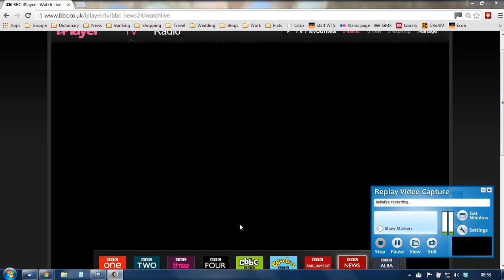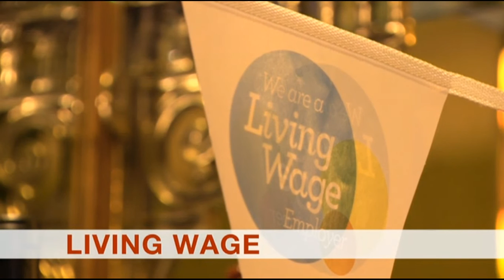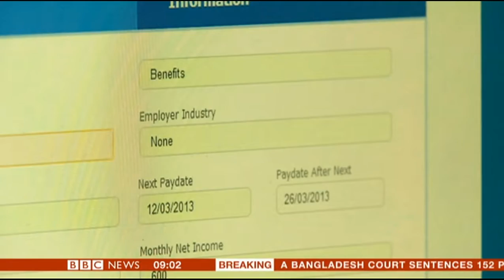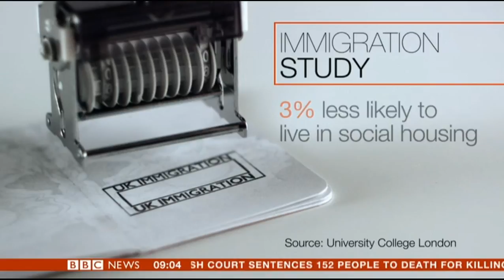Prof Christian Dustmann on immigration on the BBC News Channel 5Nov2013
Prof Christian Dustmann comments on the impact of immigrants to the UK on the public finances.